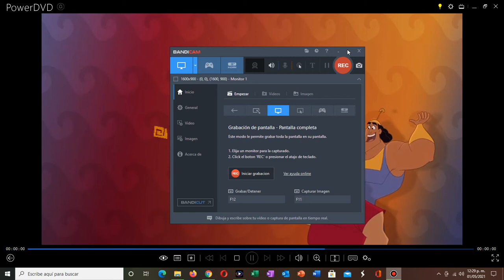Abertura do DVD Disney "A Nova Onda do Kronk" (2005)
O tráiler do Meu Fusca Turbinado foi pulado devido aos direitos autorais.